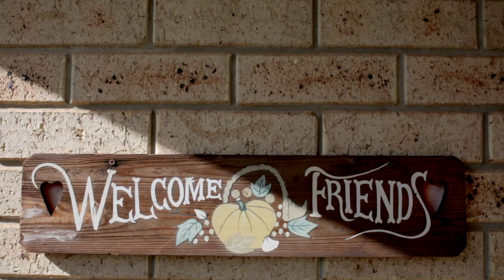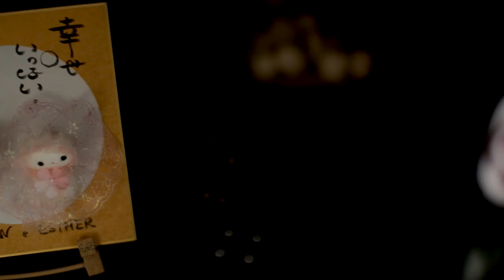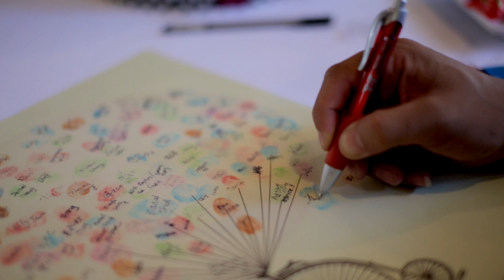Esther & Ken Wedding Video